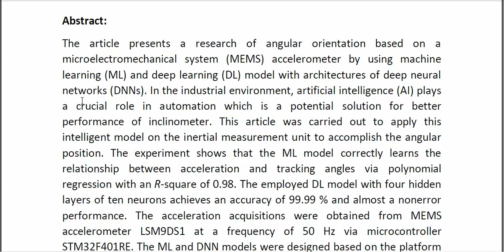New Artificial Intelligence Approach to Inclination Measurement Based on MEMS Accelerometer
* Complete Source Code
* Complete Documentation
* Complete Presentation Slides
* Flow Diagram
* Database File
* Screenshots
* Execution Procedure
* Readme File
* Video Tutorials
* Supporting Softwares
Support Specialization
* 24/7 Support
* Ticketing System
* Voice Conference
* Video On Demand
* Remote Connectivity
* Document Customization